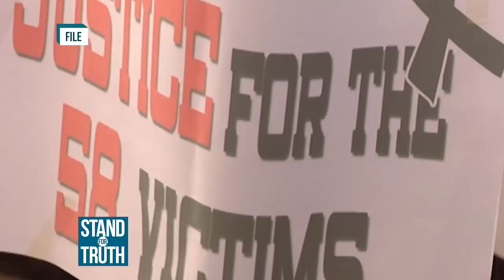Stand for Truth: December 19, 2019 (Hatol sa malagim na Ampatuan Massacre Case— GUILTY!)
Makalipas ang 1 dekada, nahatulan na ng “guilty” ang mga Ampatuan matapos ang paglilitis sa kaso ng Maguindanao massacre case! Pero ang mga Ampatuan, plano pa raw umapela sa korte! Panoorin ‘yan at ang ilan pang mga balita sa video na ito.